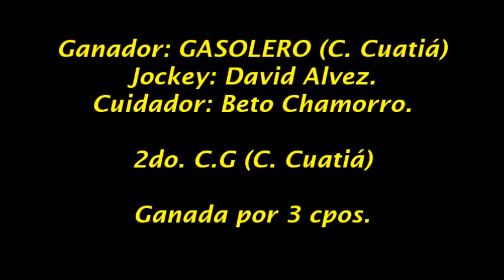GASOLERO - Juan Pujol (Ctes.) - 11.12.2016